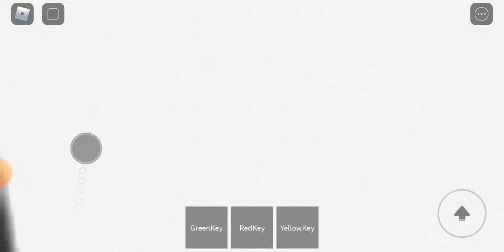TENTEI ESCAPAR DO RATO MAS NÃO CONSEGUI 😤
E COMENTA AQUI EMBAIXO

OS VÍDEOS ANTERIORES ⤵️

SEGUE O MEU TIK TOK: Vitinho.oficialyt